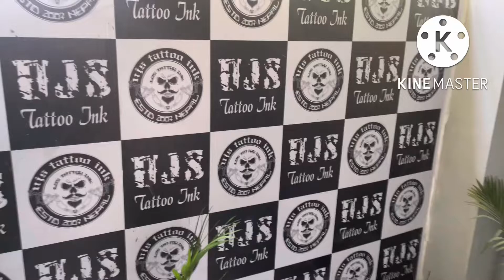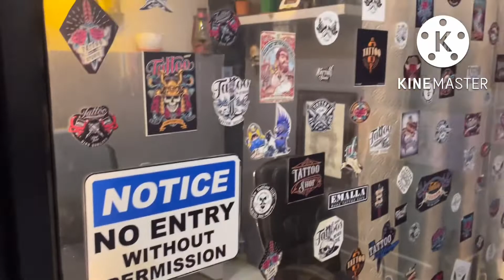My Tattoos ujstatooink abinujdiaries-4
Trying something new… keep supporting guys enjoy… cheers 🥂..